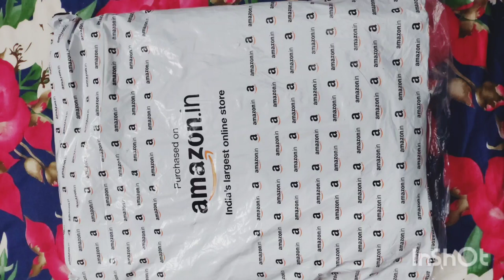Amazon Find-TRUE HUMAN Emperor Anti-Theft Pocket backpack With USB charging Port Review@lifeofasma